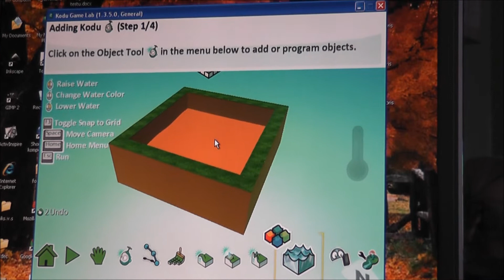Baseina izveide Nr.2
Uzzināsiet, kā izveidot baseinu ar citu paņēmienu.